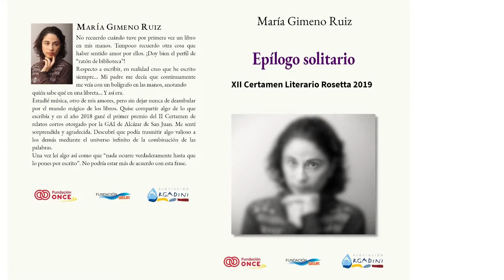¡PUBLICADO! Cómo Escribí el Libro con el que Gane el Premio Autor de Novela corta Rosetta 2019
Epílogo solitario en papel
Poemario de las heridas
Círculos sin fin
Encuéntrame:

Acerca de mí:
Me llamo María, no Marieta ;)
Me aficioné hace años a ver vídeos por youtube y un día se me ocurrió que yo misma podía hacerlos. “¿Por qué no?”, me dije. Empecé a hacer vídeos de libros, porque también me encanta leer y no tardé mucho en hacer el descubrimiento de mi vida. Fui a hacerme una evaluación diagnóstica cuando sospeché que yo podía ser Asperger y, en efecto, lo soy.
Estudié música, en la especialidad de piano, pero tuve unos problemas de salud que, digamos, recondujeron mi camino de vida.e
En la actualidad me dedico a crear contenido en youtube, a escribir, a mi familia, y a seguir aprendiendo y conociéndome. Me gusta saber que mis vídeos pueden ayudar a los demás o resultar interesantes.
EQUIPO:
 Cámara: Canon Power Shot G7 X Mark II
 Micro: CAD M177, sony (de solapa), Blue Yeti
 Edición de vídeo: Kdenlife, shotcut